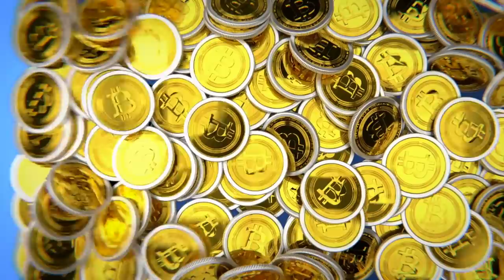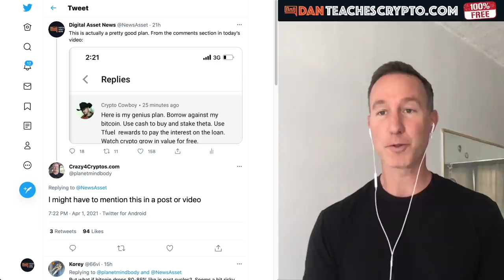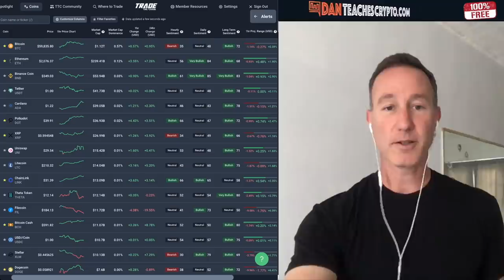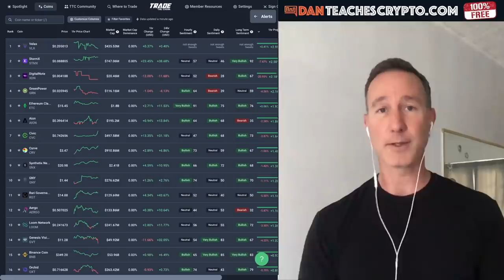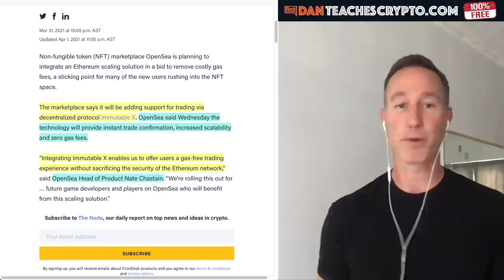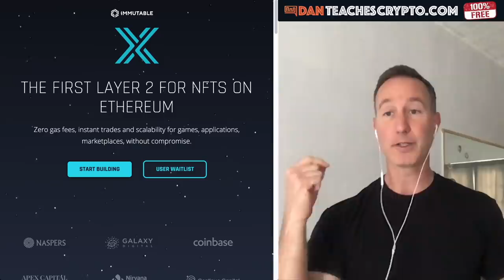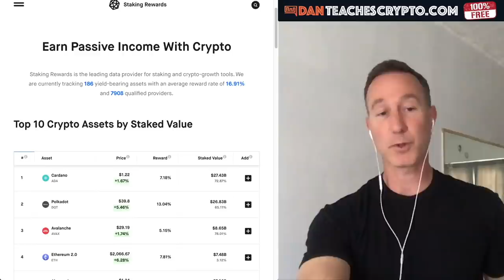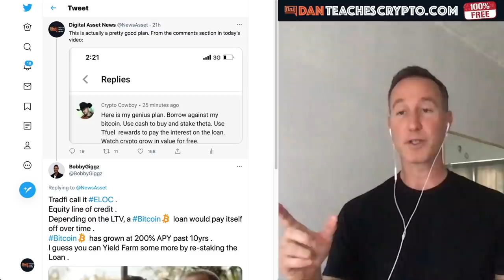MAYBE I WAS WRONG ABOUT ETHEREUM.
Ethereum might maintain it's top spot with this news and I could have been wrong about it.

0:00 - Market Recap | Topics Overview
6:03 - Why I was hard on ETHEREUM. This changes EVERYTHING!
11:36 - Staking Crypto to pay off crypto = FREE MONEY?

●▬▬▬▬▬▬CRYPTO ESSENTIALS▬▬▬▬▬▬▬●

●▬▬▬▬▬▬▬▬FOLLOW D.A.N.▬▬▬▬▬▬▬▬▬▬●

●▬▬▬▬▬▬▬▬EXIT STRATEGIES▬▬▬▬▬▬▬▬▬●